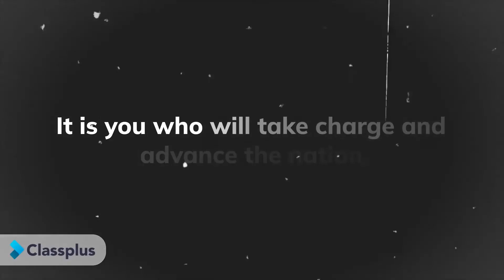Happy Independence Day Everyone !!! | Education Circuit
Education Circuit,
Happy Independence Day from Education Circuit | Independence Day  | Education circuit

AFCAT -1, 2022 Complete REASONING | Short Tricks and Technique Complete PLAYLIST

SSB Interview Preparation | Strategy And Techniques To Crack SSB In First Attempt. ( COMPLETE PLAYLIST )